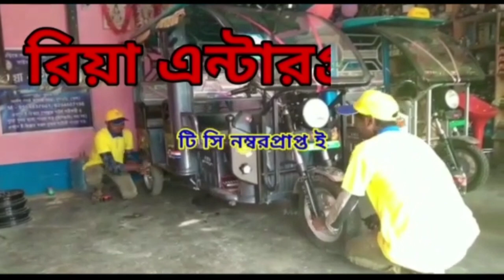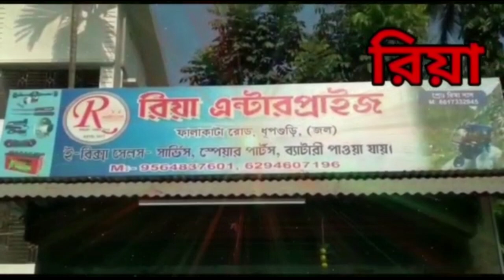পালন করা হলো পথ নিরাপত্তা সপ্তাহ